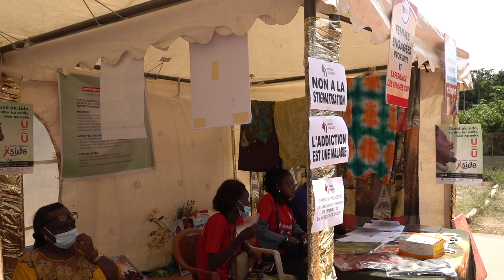Keynote remarks by UNAIDS Executive Director Winnie Byanyima at the ICASA 2021 Opening ceremony